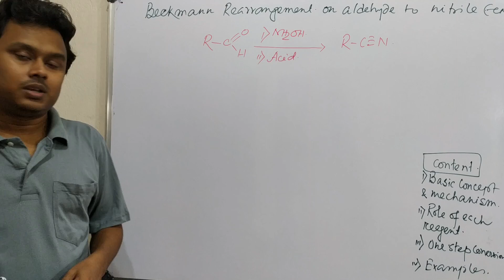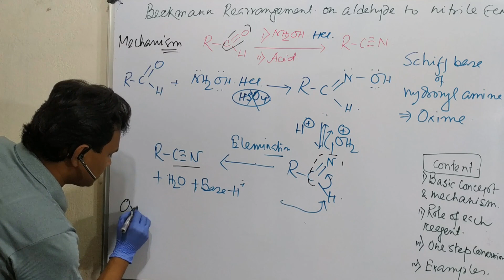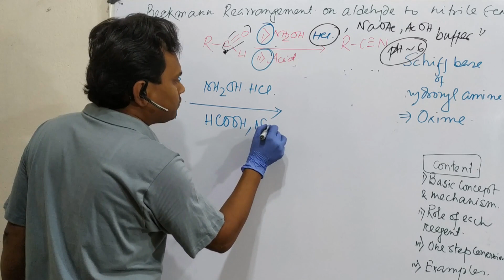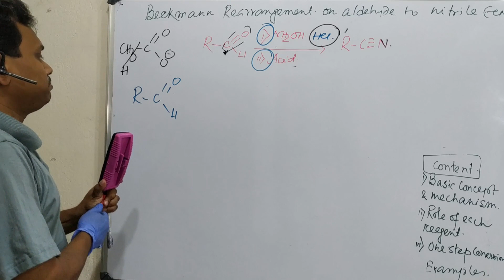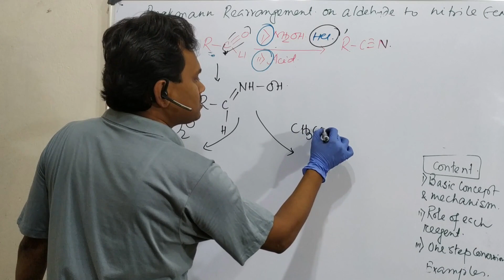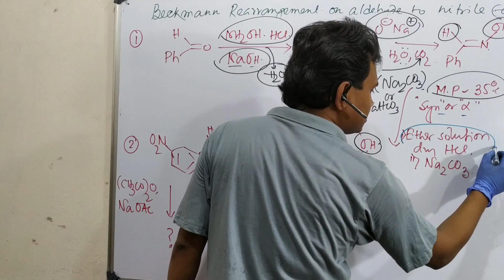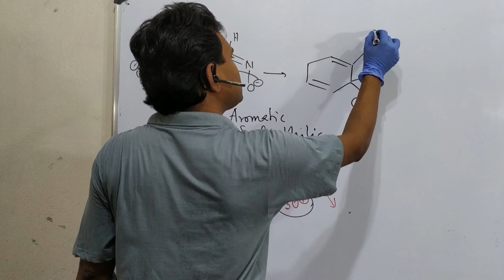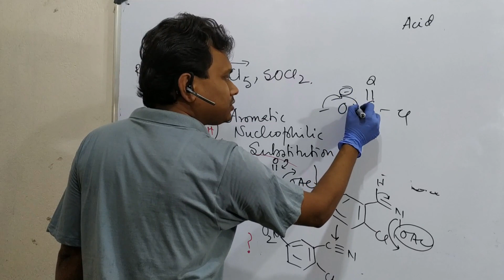Beckmann Rearrangement on Aldehyde to prepare Nitrile: Basic concept reaction mechanism and Examples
in this lecture, I have discussed the Beckmann Rearrangement on Aldehyde which results in the preparation of Nitrile. This process involves the oxime formation in the initial stage by the reaction of hydroxylamine with an aldehyde. This method is useful for the preparation of nitrile. I have provided the links for some related videos. Audiences are requested to watch them. Links are provided below.

For "Oxime formation and ph of medium with reaction mechanism and use in Beckmann Rearrangement." please click on the link "

For "Pinner Reaction: Nitrile to amidine, ester, ortho-ester & thio-ester via Pinner salt as intermediate" please click on the link " For "Preparation of nitriles or organic cyanide" please click on this link "

For "MCQ on Caprolactam by Dr. Tanmoy Biswas (Chemistry : The Mystery of Molecules)." please click on the link "

For "MCQ-188 About multiple reaction on Phenol by Dr. Tanmoy Biswas (Chemistry : The Mystery of Molecules" please click o the link "

For "Beckmann Rearrangement on Aldehyde to prepare Nitrile: Basic concept reaction mechanism and Examples" please click on the link "